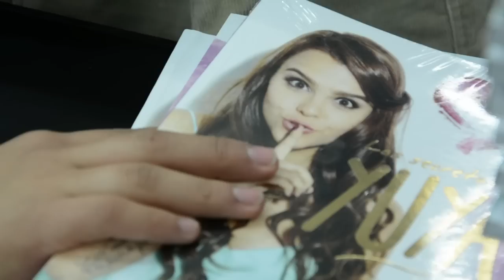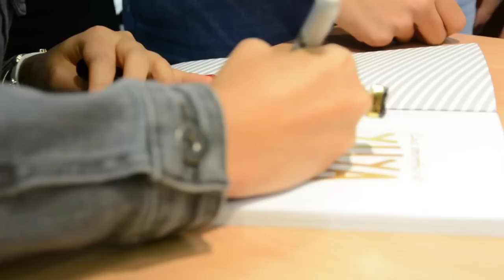Firma de libros con Yuya en la FIL Guadalajara 2014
Así ocurrió la firma de libros con Yuya en la FIL Guadalajara 2014. Para estar al lado de su youtuber favorita y firmar su ejemplar de 'Los secretos de Yuya', cientos de jóvenes hicieron fila desde la noche anterior.

'Los secretos de Yuya' está disponible enb librerias bajo el sello Planeta.